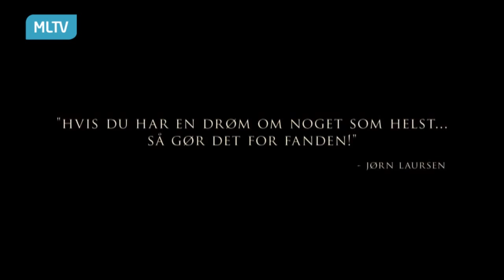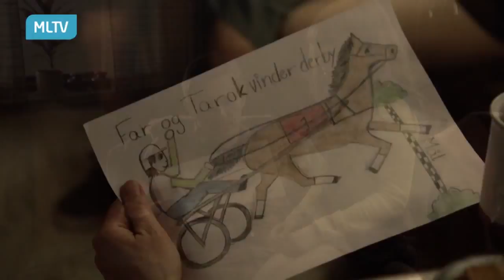Tarok i Panorama Middelfart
Torsdag den 17. oktober havde Panorama Middelfart forpremiere på filmen Tarok.
Instruktør Anne-Grethe Bjarup Riis og Producer Regner Grasten var med og fortalte kort om filmen.
Kræftens bekæmpelse fik 50 kr. for hver solgt billet til denne forestilling - og da der var udsolgt blev det til lidt over 10.000 kr. til arbejdet med brystkræft.